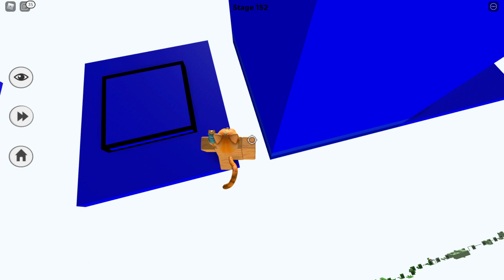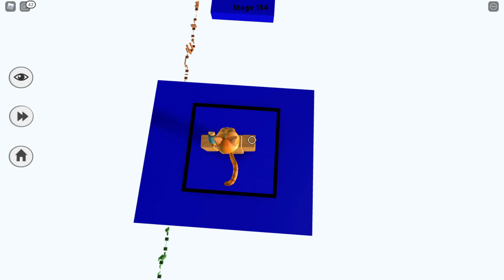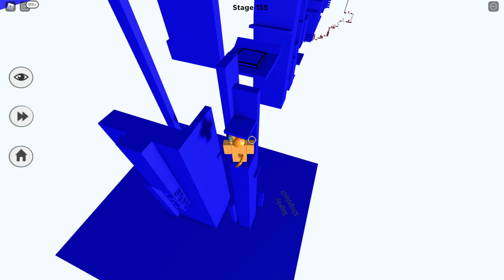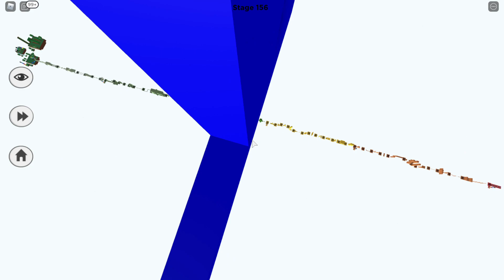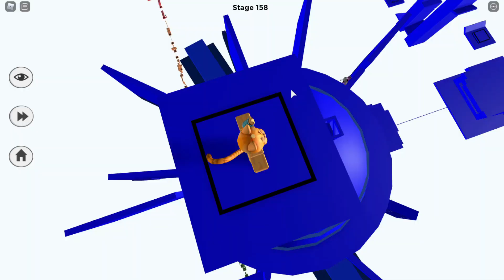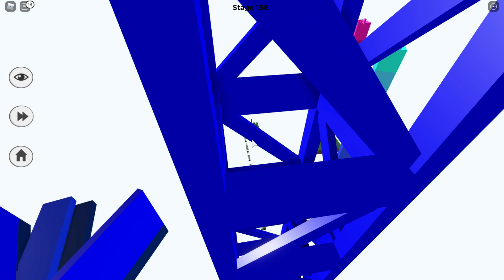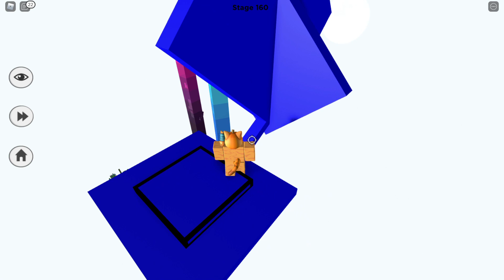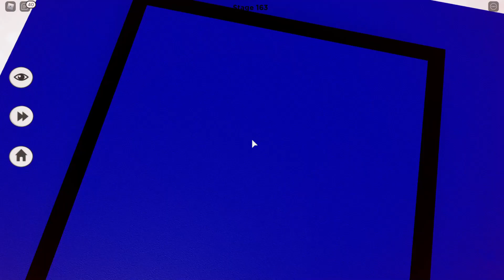Black's Difficulty Chart Obby (Insane Stages)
Black's Difficulty Chart Obby (Insane Stages) These levels are very hard! This took me 2 days to record this so please leave a like lol.